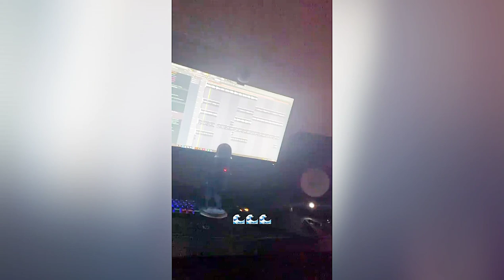Zackary Arthur - Vibin Makin Music (2022-01-27)